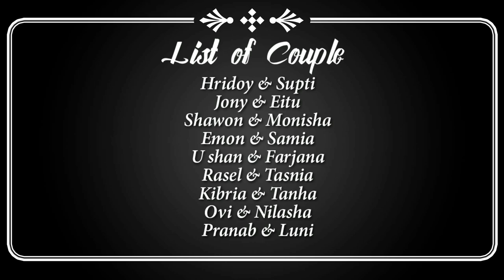Cinema Flashback || FIN FEST - 2020, Comilla University.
Witness the biggest celebration of FIN FEST - 2020.